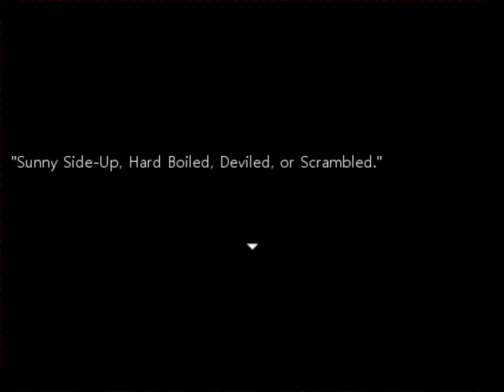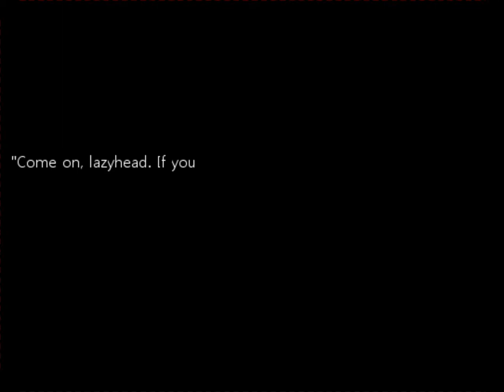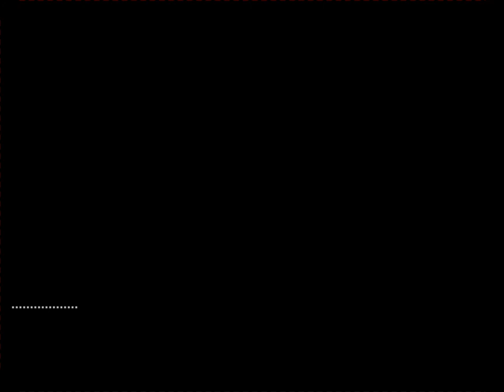Close Your Eyes - Part 2 - HAHAHA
Through a stroke of sheer luck, you've managed to escape death row. Taking to an underground subway, you must try to find your salvation. Can you break free of the past that binds you? And please, can you close your eyes? Just close them.